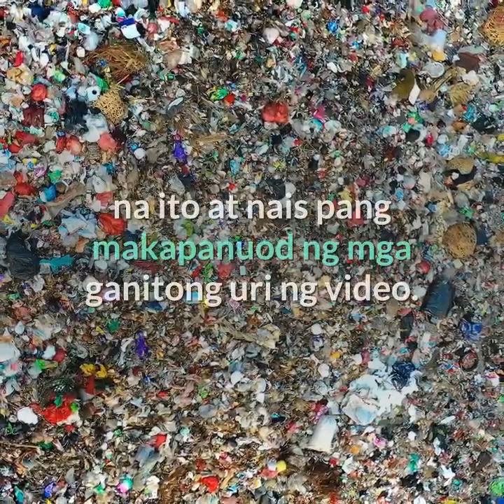PAANO YAYAMAN? | KUNG GALING KA SA MAHIRAP NA PAMILYA